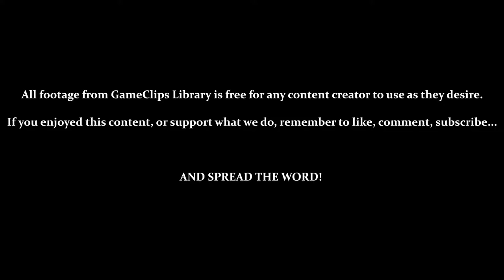Stages 26 to 30 — Dragon Dance (GBC) — GameClips Library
This Clip's Contents:
- 0:15 — Stage 26
- 2:11 — Stage 27
- 3:57 — Stage 28
- 5:00 / 7:46 — Stage 29
- 9:32 — Stage 30 (Boss)

Power Ups:
- Ice (Freezes Ball / Stops Time) — 1:37 / 8:02
- Fire (Shoot Blocks) — 4:41
- Summon Blue Dragon (Max Time) — 3:15
- Summon Red Dragon (Destroy Blocks) — 0:58